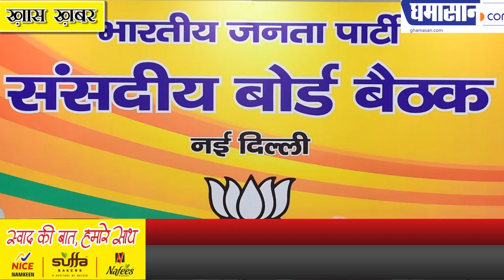क्या जेपी नड्डा होंगे भाजपा के नए अध्यक्ष | Will JP Nadda be the new president of BJP?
क्या जेपी नड्डा होंगे भाजपा के नए अध्यक्ष
जेपी नड्डा को क्यों बनाया जा रहा है